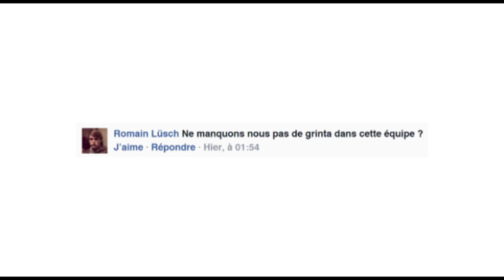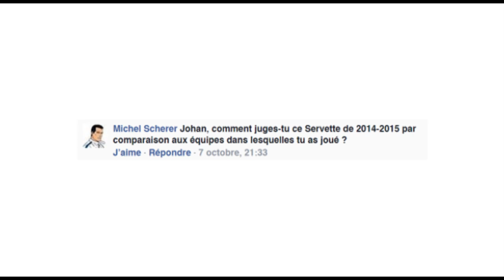Entretien avec le joueur du Servette FC Johan Vonlanthen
Johan Vonlanthen répond aux questions des fans du Servette FC.